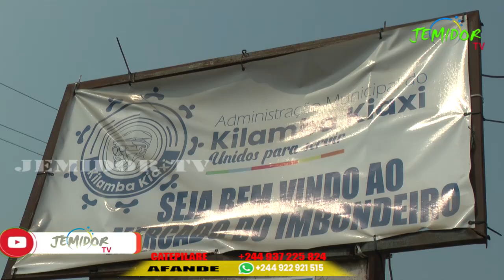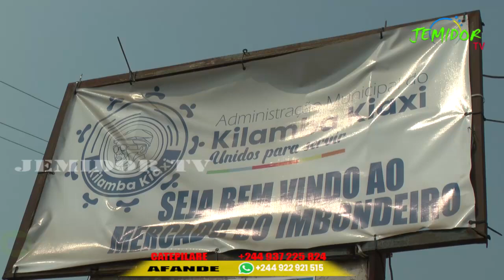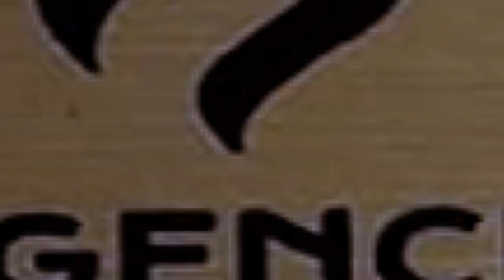Jemidor ekiti na Marche ya Palanca na Luanda pona koyeba nini elekaka na wenze